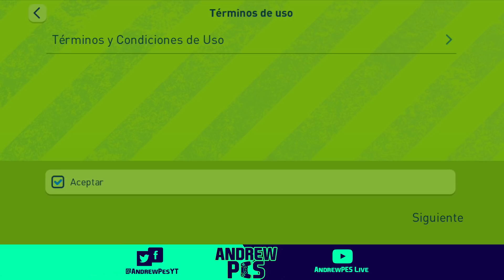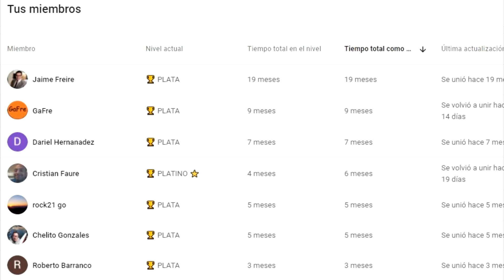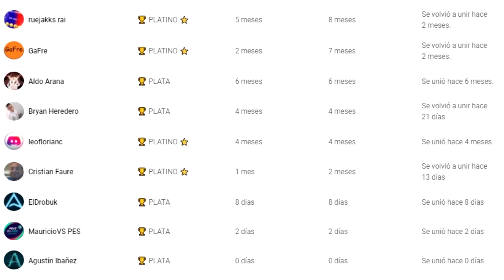¡ASÍ ES EL NUEVO JUEGO DE FÚTBOL DE KONAMI! 😱🔥 PITCH CLASH 📲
Pitch Clash Beta y PES Mobile son los 2 juegos de Konami para celulares, a la espera de PES 2022. 👌